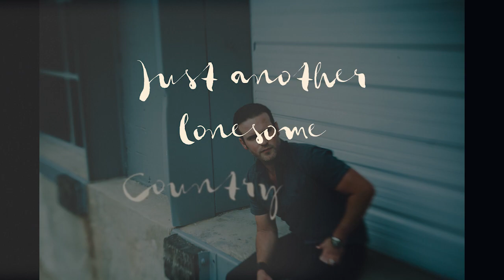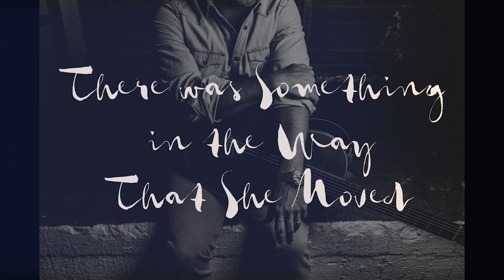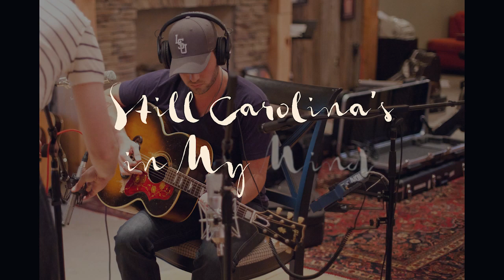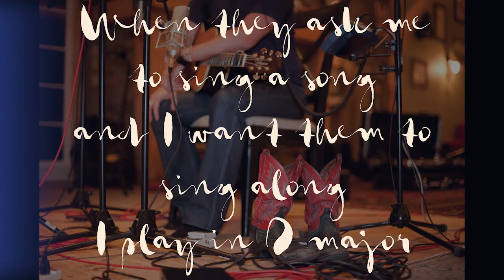"James Taylor" lyric video - Stevenson Everett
Written by:
Stevenson Everett
Christina Clawson
James taylor

Produced by: Curt Gibbs